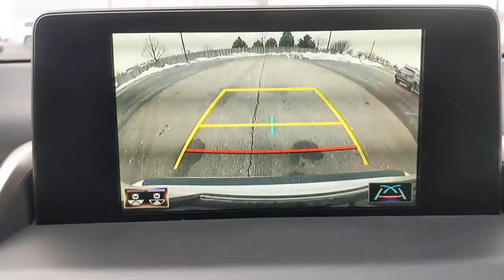2021 Lexus NX Naperville, Aurora, Joliet, Downers Grove, Bolingbrook, IL 210486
White Pearl New 2021 Lexus NX available in Naperville, Illinois at Lexus of Naperville. Servicing the Aurora, Joliet, Downers Grove, Bolingbrook, IL area.
2021 Lexus NX NX 300h - Stock#: 210486 - VIN#: JTJDJRDZ6M5013319

2021 Lexus NX 300h White Pearl AWD 2.5L I4 DOHC 16V. 33/30 City/Highway MPG4D Sport Utility